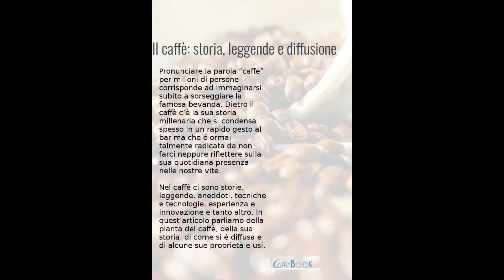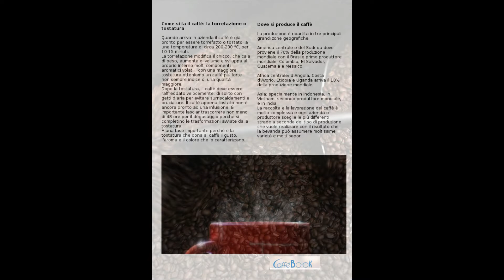Storia Del Caffè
Il caffè: inserto del magazine on line caffebook dedicato al caffè, alle specie arabica e robusta, alla tostatura e alla storia e leggende sulla coffea arabica.